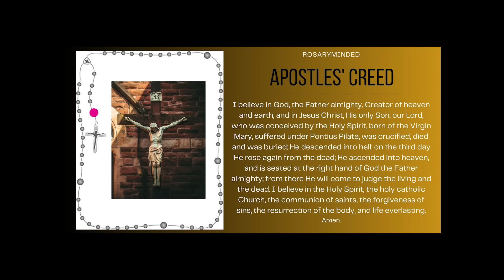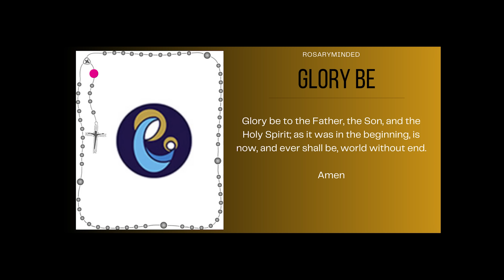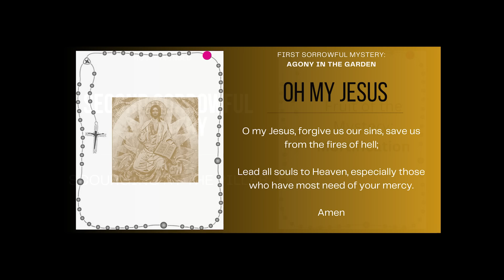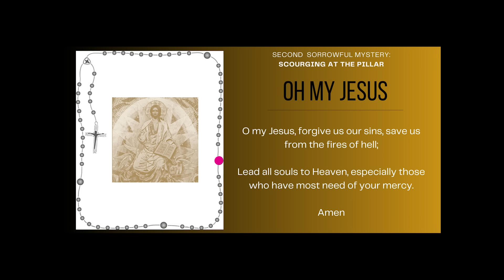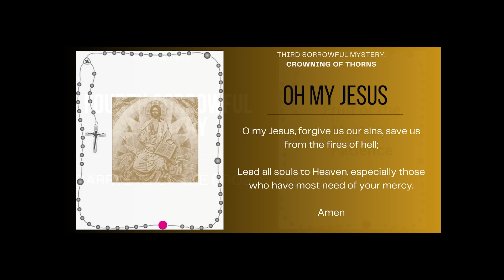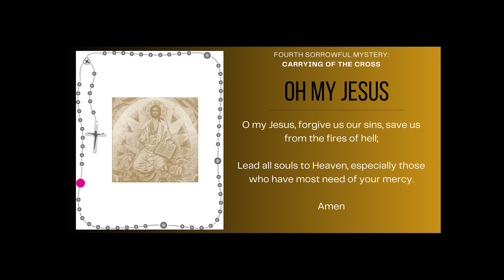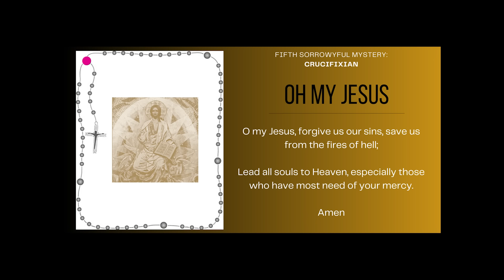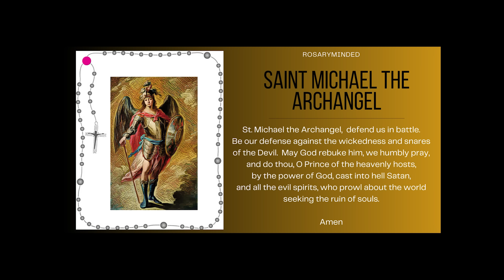Tuesday's Rosary -- SORROWFUL Mysteries -- Follow Along ❤️ Virtual Rosary (December 3)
Holy Rosary for today (Tuesday, December 3) -- follow along Sorrowful Mysteries from RosaryMinded, featuring gentle guitar music backdrop.

Discover a uniquely-designed collection of clothing & accessories crafted to express & celebrate your Catholic faith.